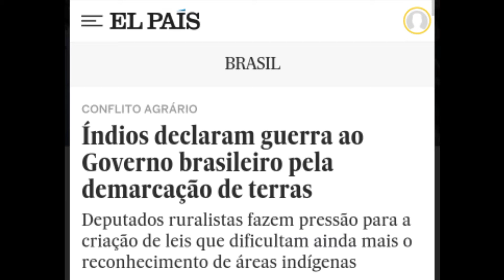História - As políticas Indigenistas | A Confederação do Equador - 8° Ano